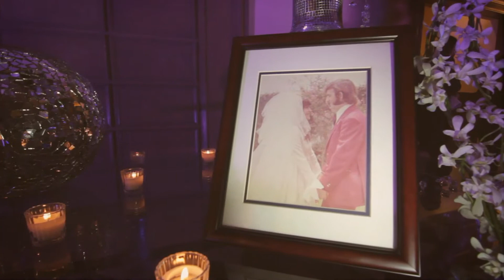Aniversario - Las Nubes Eventos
OFELIA & ROBERTO
" Mi amor por ti comenzó en un momento, crece con el tiempo y durará una eternidad"
Salón Nubes